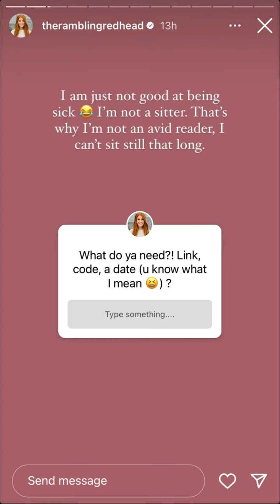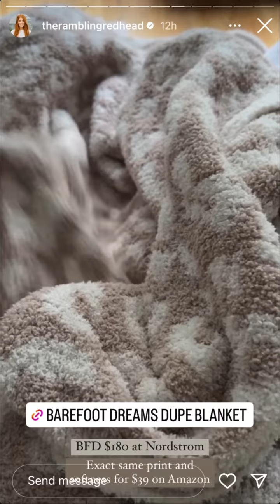The Rambling Redhead - 11.14.22